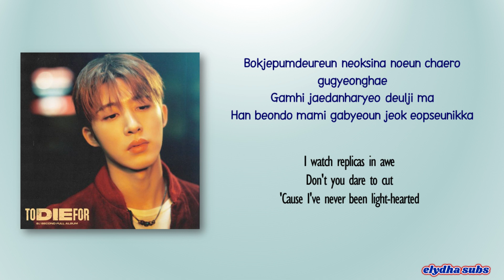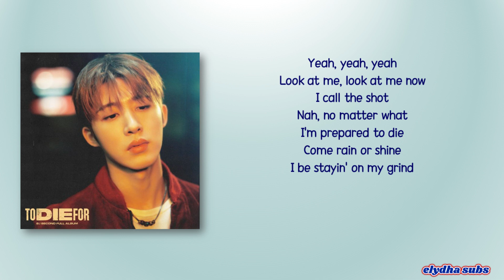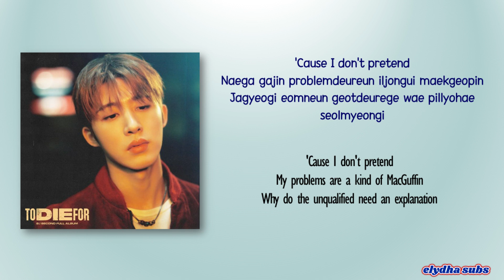B.I - TO DIE [Rom|Eng Lyric]